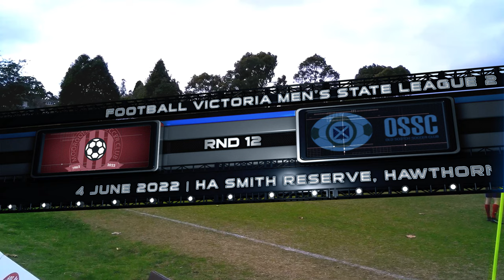04/06/22 – Match 1506 - State 2SE - Round 12 – HA Smith Reserve, Hawthorn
04/06/22 – Match 1506 - State 2SE - Round 12 – HA Smith Reserve, Hawthorn
Old Scotch 2-1 Mooroolbark
Scorers:
Old Scotch – Jonathan Beamish (84), Joshua Allen (87)
Mooroolbark– Jack Buglass (74)
A cold blustery day saw Barkers’ (3rd) first visit to HA Smith for 3 years to face 6th-placed Old Scotch. Barkers gave a debut to Paul McEvoy, signed from Berwick City, who became the 409th known male Barker. Ominously, Barkers had lost all 4 away games so far, most recently 2-3 at North Caulfield.
After only 6 minutes, Scotch almost opened the scoring when a forward bore down on goal, but a superb tackle from Higgins saved the day for Barkers. Barkers’ first chance came 5 minutes later, when a free kick from the right found Scott at the near post, who could only touch the ball narrowly wide. Shortly afterwards, another free kick was delivered into the box by Perrin, and both McEvoy and Klepac had shots blocked. This, however, proved a false dawn for Barkers.
On 19 minutes, a Scotch corner from the left was cleared out to Allen, who put a low shot wide. Then a Scotch free kick saw Hamish McRae turn and shoot. It was hit straight at Naumowicz, who couldn’t hold on, but the danger was cleared. Meanwhile, Barkers forward Klepac, who had earned an early yellow card, was seemingly on a mission for an early bath as he regularly tested the ref’s patience. Scotch continued to dominate, and on the half-hour, Allen found himself with only Naumowicz to beat, but the keeper managed to parry the shot wide.
Five minutes later, Scotch had a free kick 30 yards out, and Kaishan Jones hit a strong shot which forced Naumowicz to tip the ball over. Then Jon Beamish drilled a low shot towards goal which Naumowicz did well to hold. Eight minutes before the break, Scotch almost broke through with McRae hitting a curling shot beyond Naumowicz, and Barkers were relieved to see the ball hit the post. Right on half time, Scotch’s Mitchell Beamish hit a shot which took a wicked deflection, and Naumowicz would have been relieved to see the ball loop wide of his goal. Half-time: Old Scotch 0-0 Mooroolbark. With the wind at their backs, Scotch had dominated, but somehow Barkers, who gave the ball away too often, had held out.
Unfortunately for Barkers, as the sides turned around, the wind dropped. Two minutes in, McEvoy was brought down just outside the box giving Barkers a free kick in a dangerous area. Perrin hit the free kick into the wall, then hit the rebound well over. Scotch then reasserted with Barkers having to clear the ball from their 6-yard box, but then lost the ball again, allowing Allen to drill a low shot towards goal which forced Naumowicz to parry wide.
On 54 minutes Barkers had a throw-in on the left. It was flicked on by Scott’s head into the path of Klepac, but he hit the ball over from close range under pressure. Barkers then broke quickly via Klepac, who controlled the ball on his chest, then swivelled and shot well over. This was a rare good period for Barkers, and on the hour, a free kick saw Klepac touch the ball on for Scott, who couldn’t quite connect.
Scotch, having survived this brief siege, broke down the left, with Nicholas Teichmann on the overlap, and his cross saw a point blank shot somehow clear the bar in a big let-off for Barkers.
Barkers now hit back once more, with McEvoy having a shot blocked, then Klepac hitting the ball well wide. It was fresh legs that then made the difference for the visitors, as Buglass and Burrows replaced Solovyev and Clark. With less than 20 minutes remaining, Barkers won a corner on the left. Perrin swung the ball in, but Scott mistimed his leap and the ball was cleared. However, the ball came out to Buglass on an angle, and he drilled a beautiful, arrow-straight shot beyond keeper Irfan Hrelja into the far corner of the net to give Barkers a rather unexpected lead.
Given Barkers’ dreadful away form, this was a tonic, but it didn’t last. Four minutes later Scotch had a throw-in on the left, leading to a point-blank shot which Naumowicz got down low to save magnificently – surely the big man had earned a clean sheet by now? Well, that’s not how football works….
With 7 minutes left, Scotch bombarded the Barkers goal with a number of shots, before Jon Beamish finally found a way past Naumowicz with a neat close-range looping header. Three minutes later, Scotch broke away with Allen in acres of space on the left, and he had time to pick his spot to send the ball into the net to the delight of the home supporters.
It all got a bit silly towards the end as a reckless challenge from Buglass prompted Teichmann to join in the fray, and a few handbags were produced, followed by a few yellow cards, but the reality is that the better side won. Final score: Old Scotch 2-1 Mooroolbark.

Lineup: Mark Naumowicz, Maxim Solovyev, Geordie Scott, Steve Nittoli, Brett Tronconi, Daniel Higgins, Sam Klepac, Sean Perrin, Ahren Angulo, Paul McEvoy, Eddie Clark. Subs used - Jack Buglass, Max Burrows.